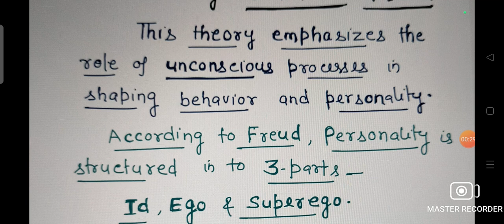Psychoanalytic Theory of PERSONALITY by Sigmund Freud. BSc Nursing PSYCHOLOGY UNIT- 5 Personality